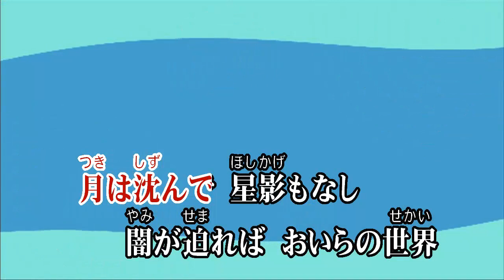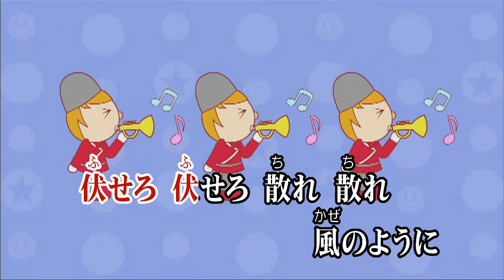カラオケJOYSOUND (カバー) 四方八方肘鉄砲(しほうはっぽうひじでっぽう) / 忍ジャーズ （原曲key）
四方八方肘鉄砲
(しほうはっぽうひじでっぽう)
忍ジャーズ

月は沈んで 星影もなし
闇が迫れば おいらの世界
走れ 走れ 飛べ 飛べ
音もなく
四方 六方 八方 手裏剣
四方 六方 八方 やぶれ
冗談まじりで wink投げたら
撃ち返されたよ 肘鉄砲 !

NHK テレビ アニメ
忍たま乱太郎 ED
エンディング テーマソング曲